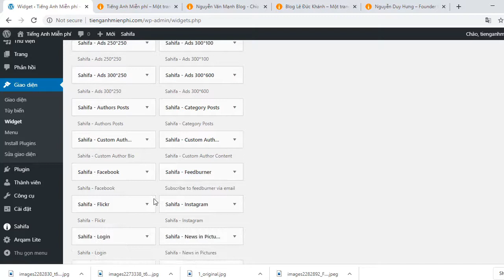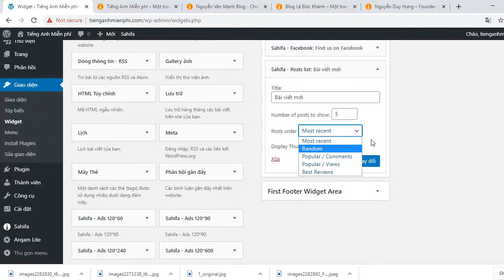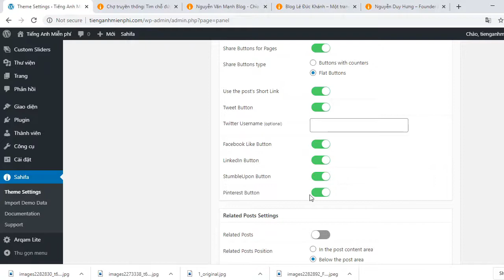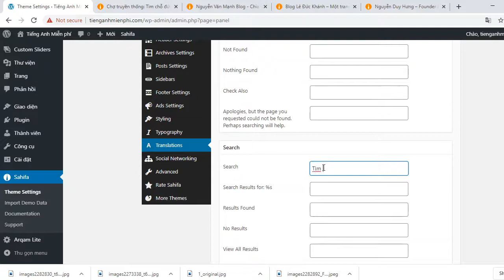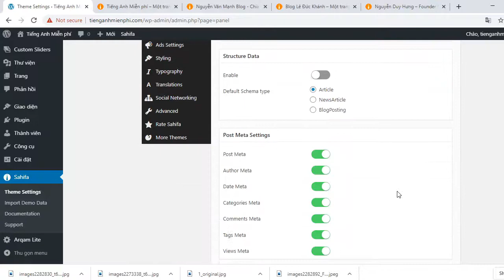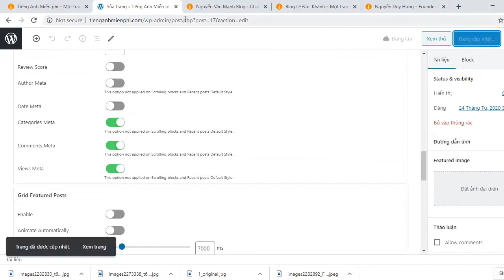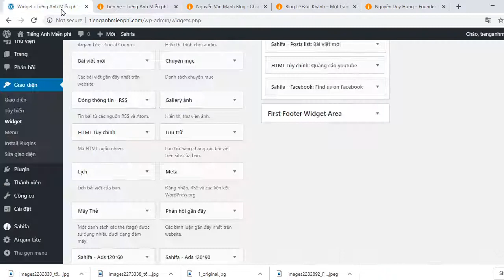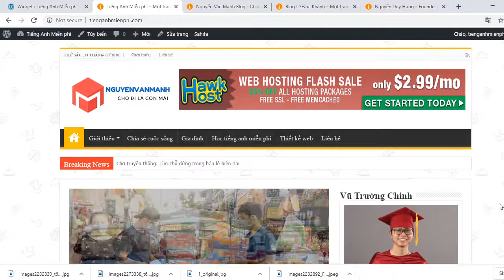Thiết kế website cơ bản bằng Wordpress #14: Rà Soát Hoàn Chỉnh Cho Website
► Nếu thấy hay bạn có thể  ủng hộ 1 ly coffee cho kênh Nguyễn Văn Mạnh .Để Mình Có Động Lực Làm Video Tiếp Nhé.
Kệnh Nguyễn Văn Mạnh là kênh chính chủ của mình  với mong muốn chia sẻ về cuộc sống, vlog, lễ hội, du lịch, ẩm thực những hành trình, quảng đường mình đã đi qua.
Rất mong nhận được sự ủng hộ và đóng góp ý kiến của quý vị và các bạn để kênh Nguyễn Văn Mạnh mỗi ngày hoàn thiện hơn, chỉnh chu và có những video chất lượng hơn phục vụ Quý vị và các bạn.
© Bản quyền thuộc về Nguyễn Văn Mạnh